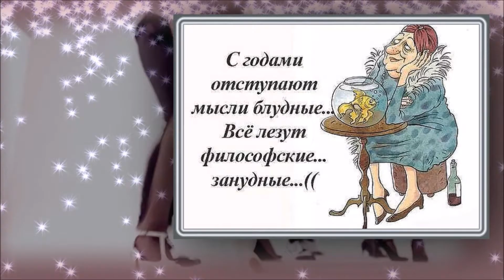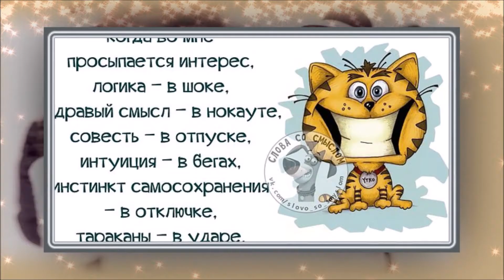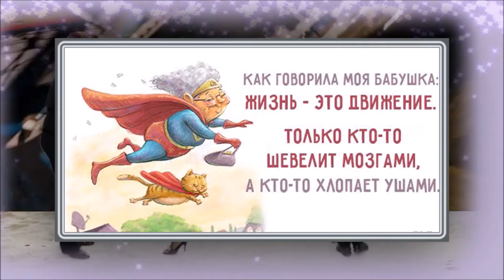БАБУШКА НАУЧИ ...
Тамара Миансарова " Бабушка научи танцевать Чарльстон"

ДЛЯ НАСТРОЕНИЯ!